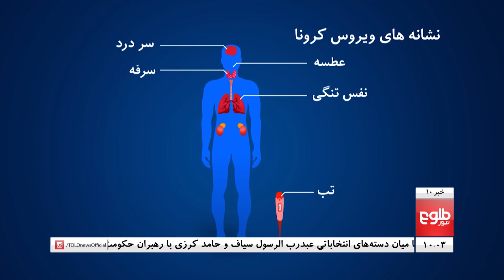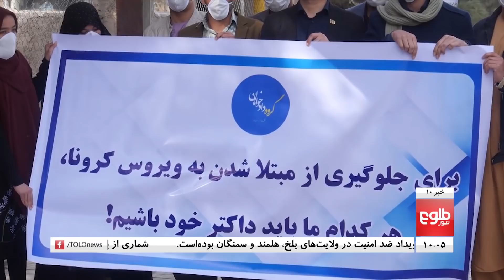TOLOnews 10pm News 24 February 2020 /طلوع‌نیوز، خبر ساعت ده، ۰۵ حوت ۱۳۹۸